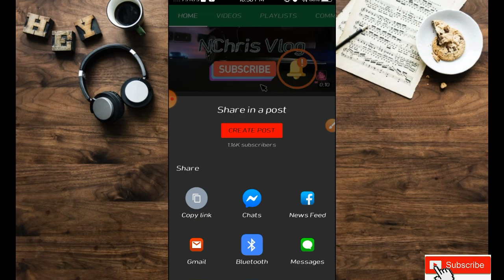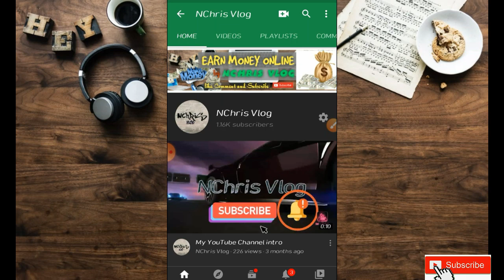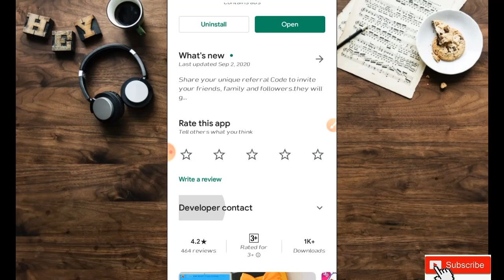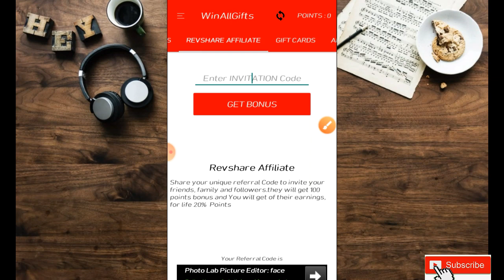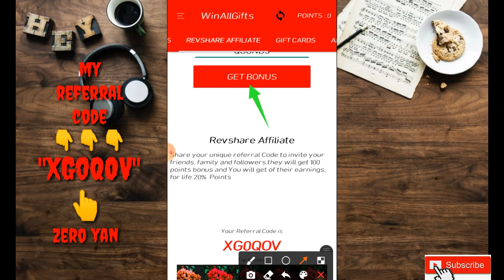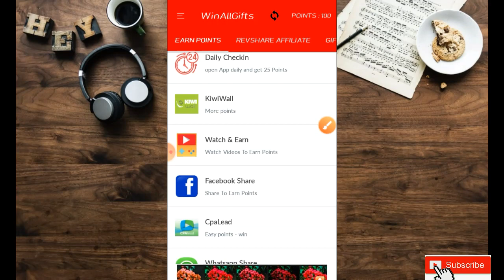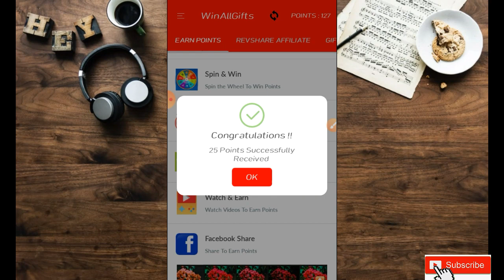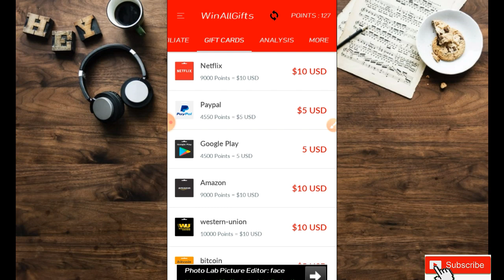WIN ALL GIFT APPS REVIEW | FREE PAYPAL MONEY AND BITCOIN | WITH PROOF OF PAY OUT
guys Sa video na ito pwede kayo kumita ng free sa pagsagot ng survey, spin and win and daily check in para makapag start..

enter my referral para makakuha kayo ng bonus 100 points.
👉👉XG0QOV

find the hidden word in this video
then icomment sa comment section
ex.
(hidden word)
LOAD, GCASH/PAYMAYA